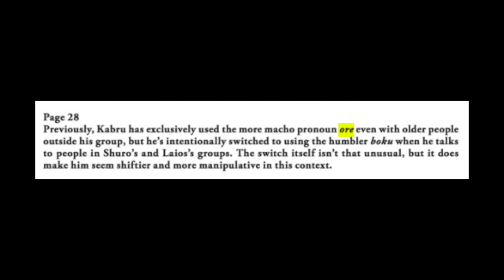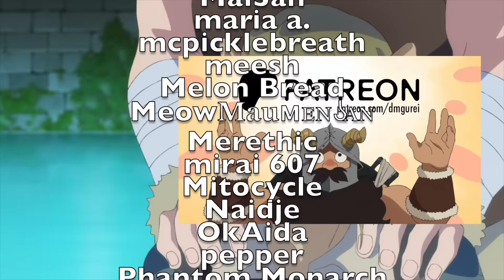Kabru: The Perfect Foil | Delicious In Dungeon Video Essay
Kabru is written as Laios' foil – but what does it mean to be a parallel to a character like Laios?